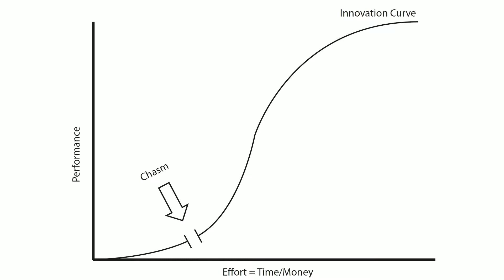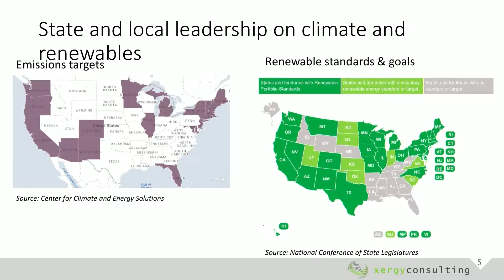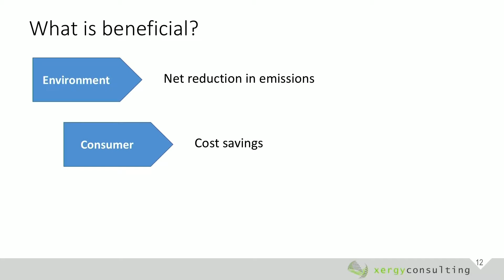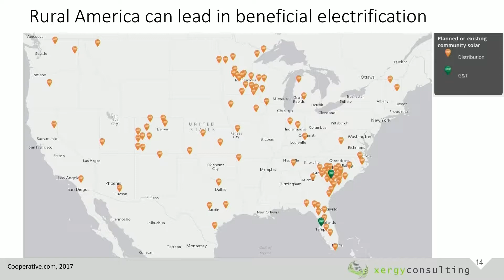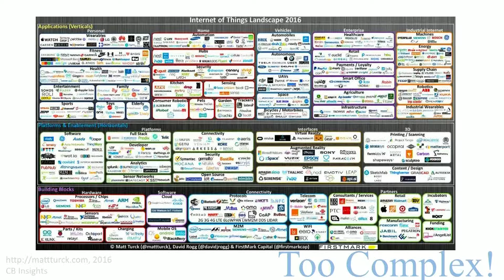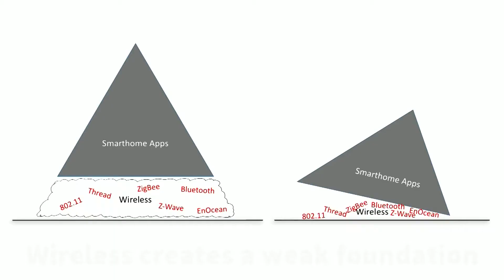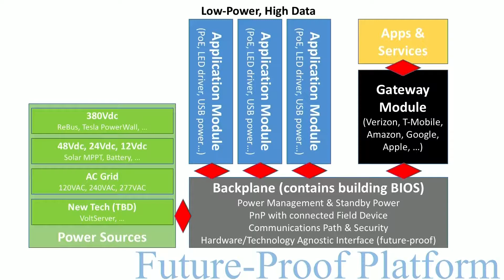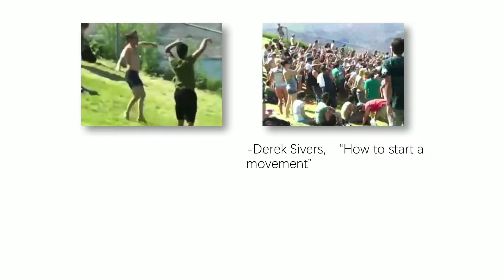Closing the Chasm to Clean Energy Adoption - Day 3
Moderator: John Powers, Alliance for Sustainable Colorado
Sandra Vanderstoep, Alliance for Sustainable Colorado
Derek Cowburn, LumenCache
Katherine Dayem, Xergy Consulting